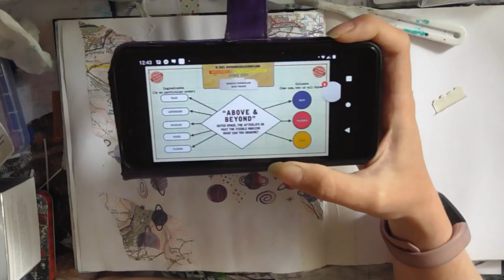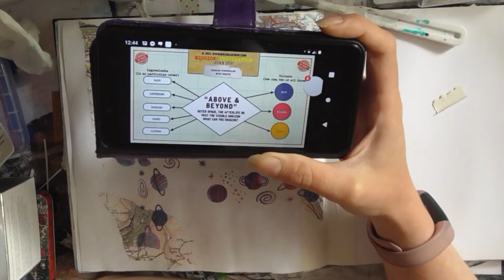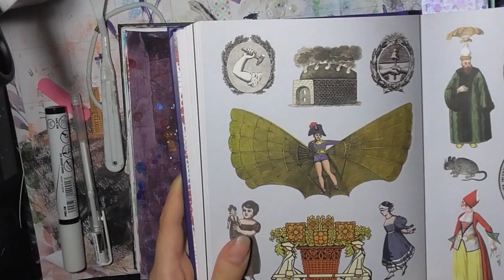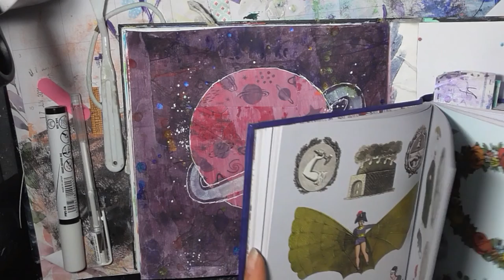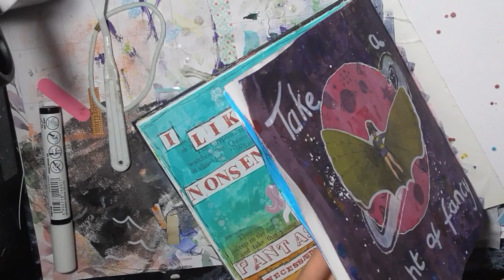Mission Inspiration June 2021